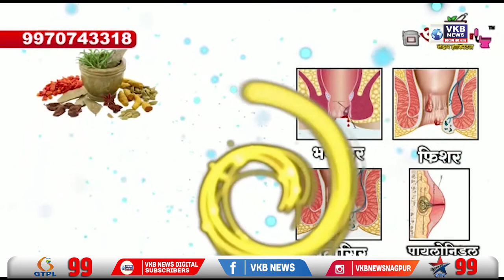अज्ञात लोगो द्वारा पेट्रोल पंप कर्मचारी पर हमला